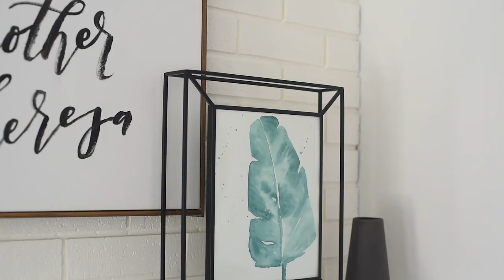Easy Watercolor Banana Leaf Art For Summer (+ Palm Leaf)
This easy watercolor botanical art is perfect for a beginner- using just one paint and one brush. It’s an easy way to add a modern pop of colour to your home decor for summer! I'm sharing how I painted a banana leaf and a palm leaf using watercolor in this beginners tutorial.

For this project, I’m using:
- Canson Watercolor Paper
- Kuretaki solid watercolor (from this palette)
- A plastic pallet (just from the kids section at Michaels, they’re way more affordable than the ones in the art section!)
- The brushes I used are a sword brush (in the palm) and a round brush size 3 (banana leaf)